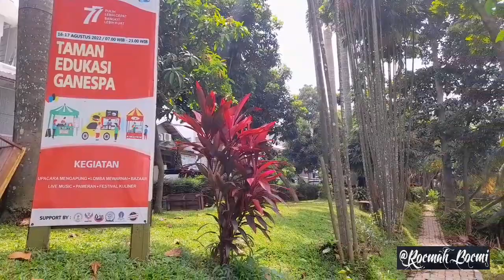Nyai Jentiyah Sosok Penunggu Situ 7 Muara Pamulang